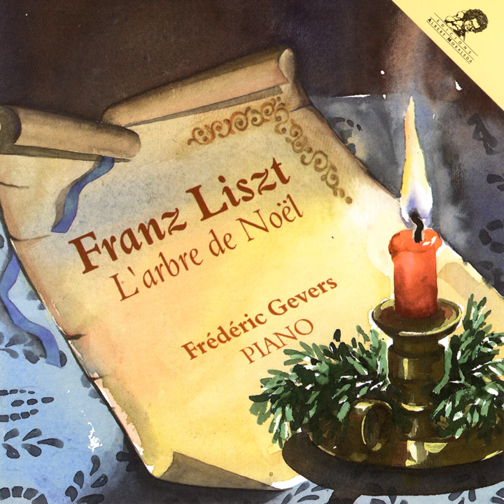Ave Maria (Franz Liszt)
Ave Maria (Franz Liszt) · Frédéric Gevers

L'arbre De Noël